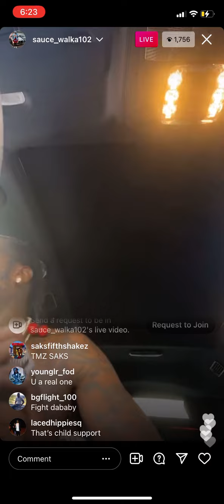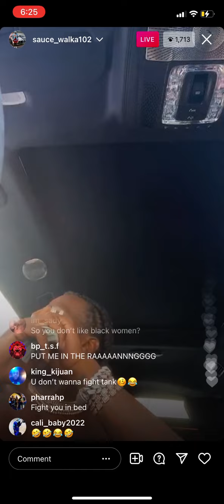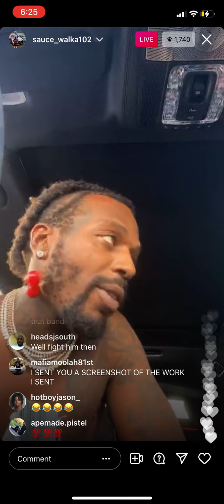Sauce WALKA call out any rapper to fight him for 500,000